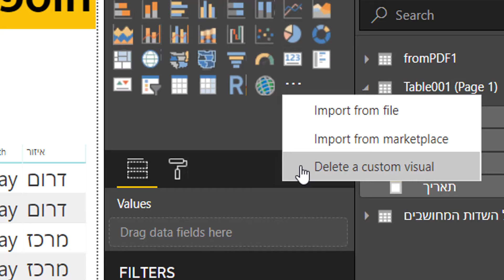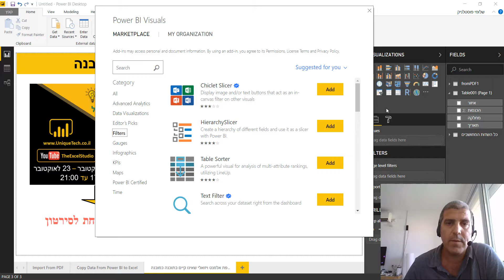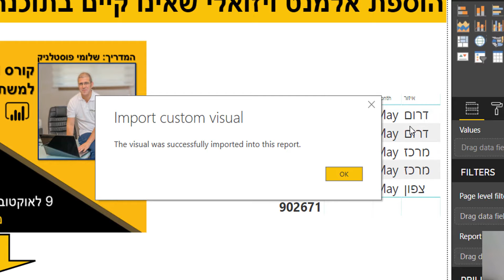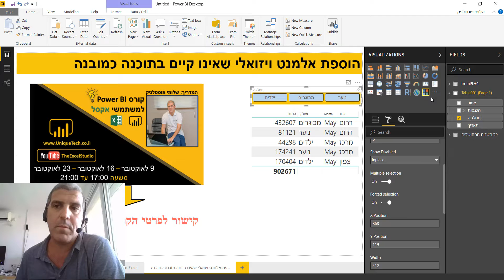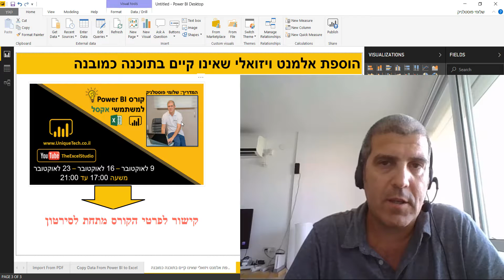הוספת אלמנט ויזואלי שלא קיים ב Power BI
אתר:
uniquetech.co.il